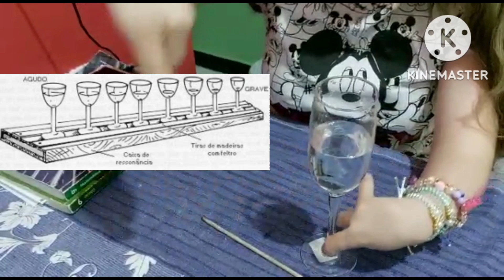Experimento sobre Ondas Sonoras